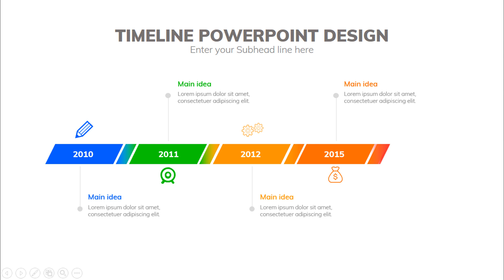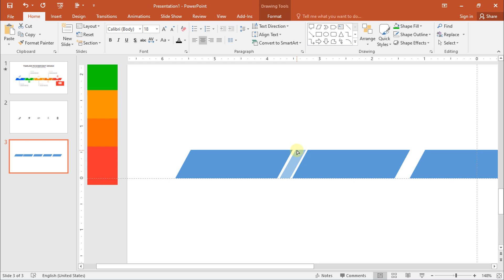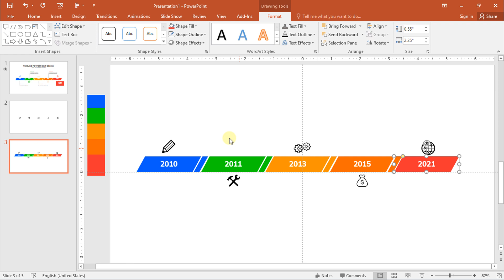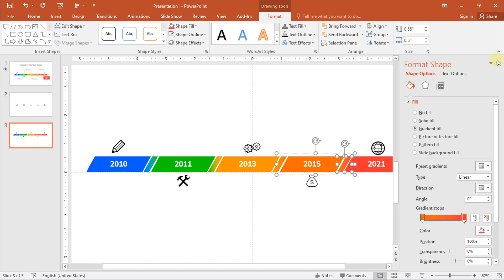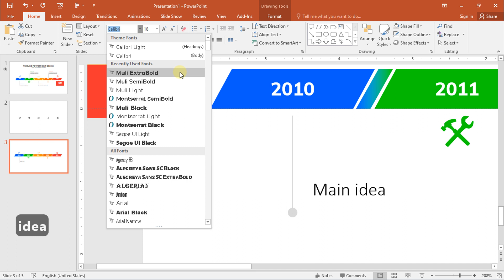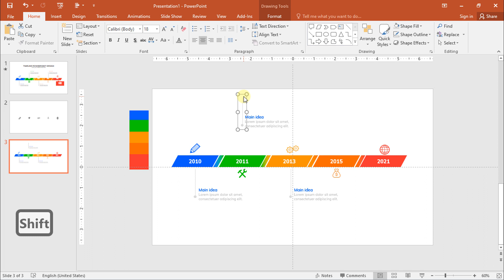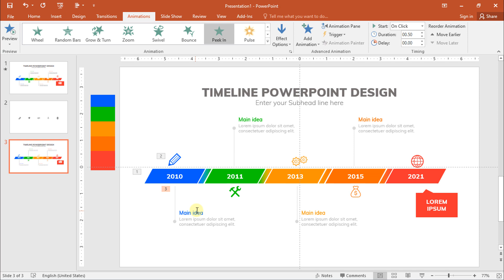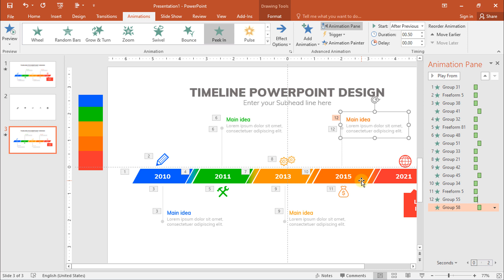Cách tạo Timeline inforgraphics trong Powerpoint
🎬TIMESTAMP:
0:00 Intro
0:08 Preview
0:27 Add shape
2:25 Add icon
4:33 Add text
8:24 Add animation

Hướng dẫn bởi Ngọc Tùng Đoàn